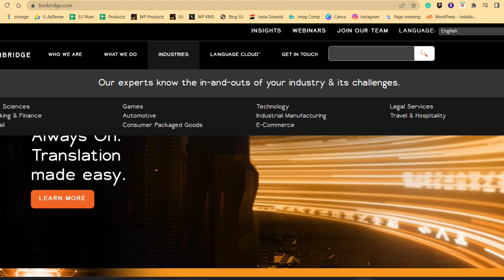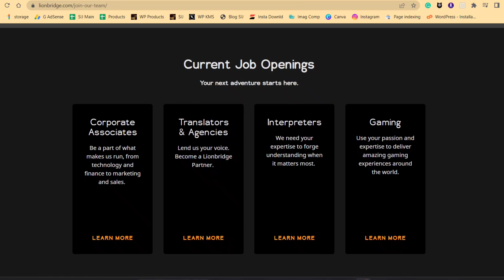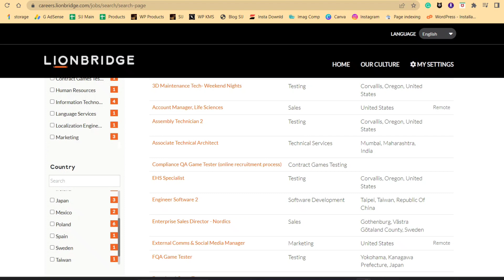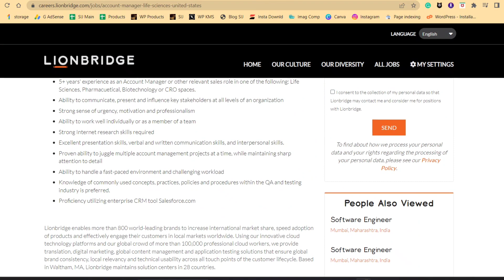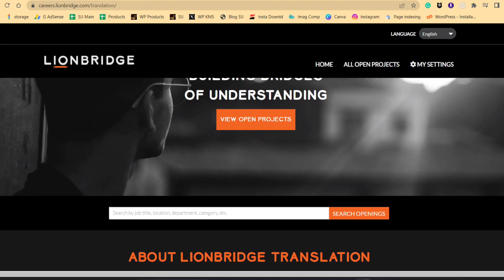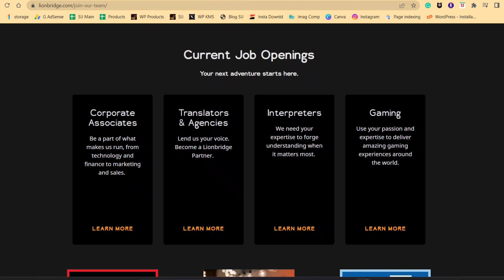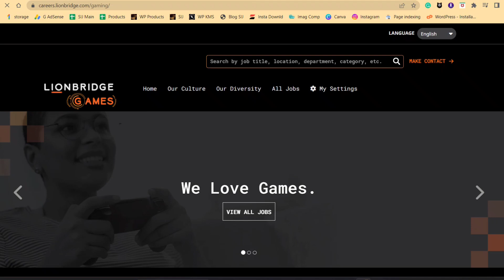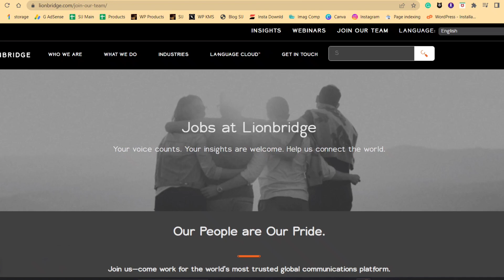Permanent Work from home jobs | Best remote jobs | Trusted company | Tamil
Join YouTube Master program at no cost